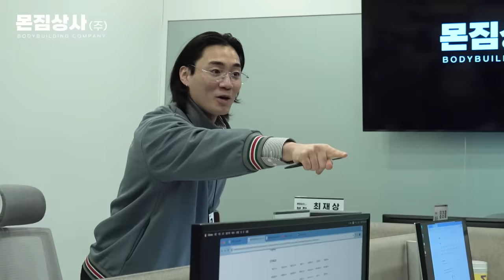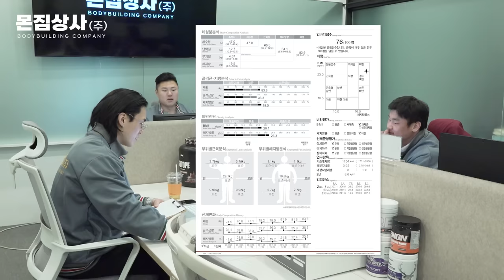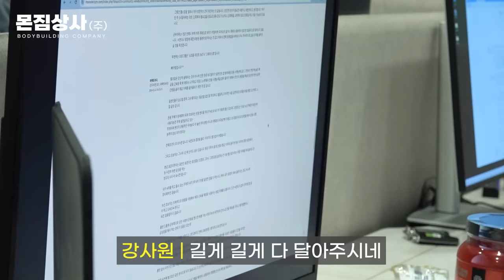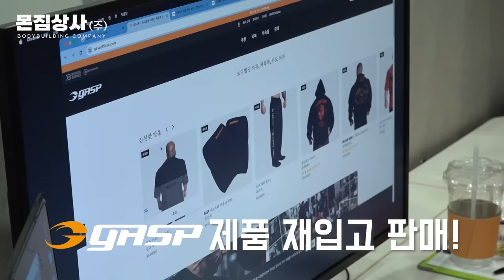사랑이 넘치는 몬스터짐 사무실 [몬짐상사 파일럿 시즌 0화-1]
정규편성을 위한 네 남자의 회사원 체험기! 과연 이들을 기다리고 있는 프로젝트는?

:: 몬짐상사 오더 제품 입고 완료! & 핫딜 이벤트까지!
:: 헬스에 대한 질문과 답변은 여기로!